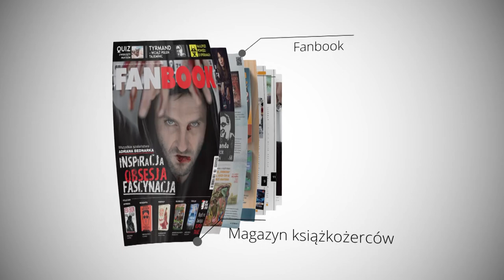Wszystkie szaleństwa Adriana Bednarka: Inspiracja Obsesja Fascynacja | FANBOOK.tv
Wszystkie szaleństwa Adriana Bednarka: Inspiracja Obsesja Fascynacja

Rozmawiała Magdalena Mądrzak - redaktor naczelna "Fanbooka"

Do kupienia także "Córeczki", "Skazany na zło", "Pasażer na gapę"